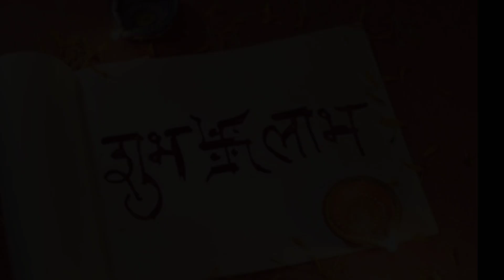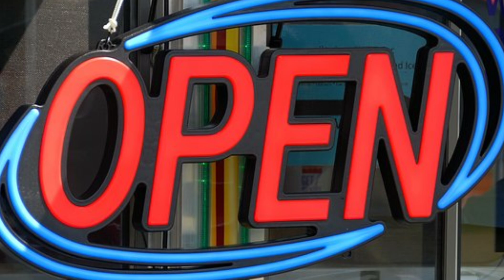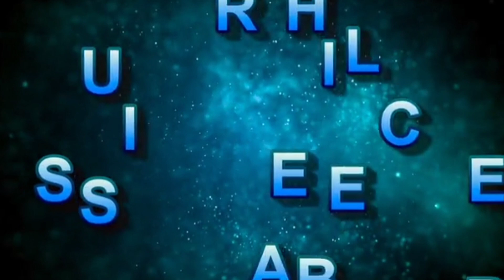Labh Panchmi 2021 Date: लाभ पंचमी 2021 कब है, मुहूर्त व विधि, Labh Pancham 2021 Puja Muhurat Kab Hai